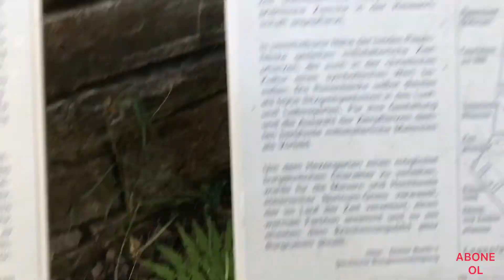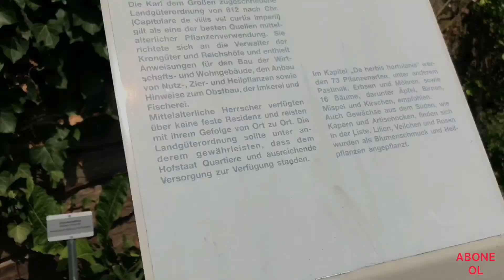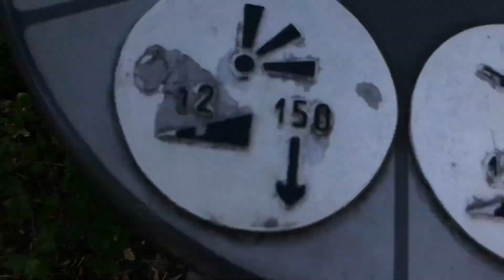Cadılar Bahçesine gidiyoruz. Eşek, Keçiler, Ördekler ve daha neler. Biz çok Eğlendik.Britzer Garten